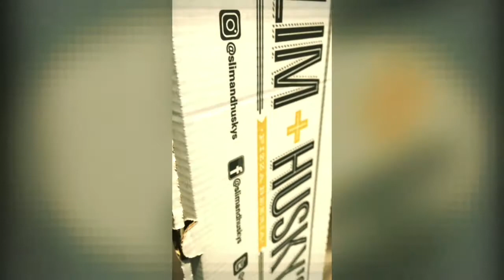WE WENT ON A GRUB RUN!!! + I’M UGLY WITHOUT MY HAIR?!? I MET DRAKE 😱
If You Woke Up Today You Already Got The “W”
Special Sauce 🤪💦
GOD Bless !!!